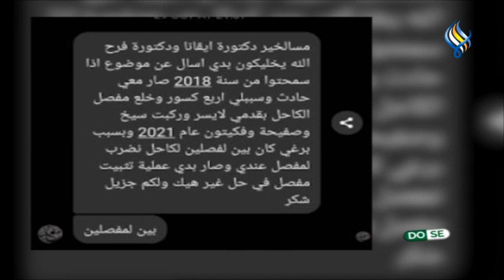د. جهاد داغستاني – رئيس شعبة جراحة المفاصل في مشفى الأسد الجامعي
السؤال  :
سنة 2018 صار معي حادث وسببلي 4 كسور وخلع مفصل بالكاحل بقدمي اليسرى وركبت سيخ وصفيحة وفكيتون سنة 2021 .. وبسبب برغي كان بين المفصلين الكاحل انضرب .. وصار بدي عملية تثبيت مفصل في حل غير هيك ؟

إعداد
تقديم : د.إيفانا_خضر_اليوسف /